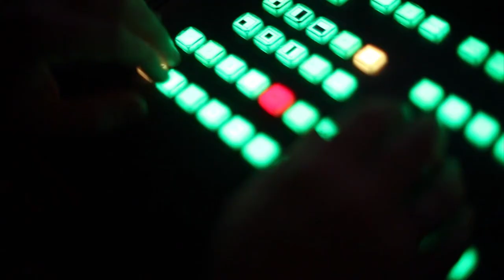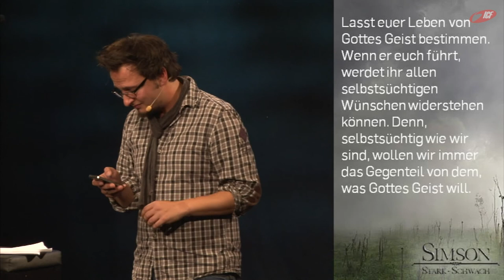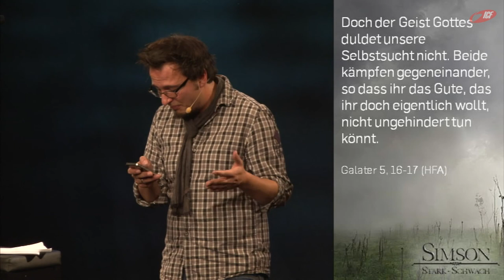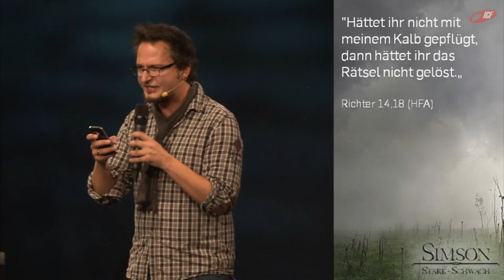Göttlich erfolgreich (ICF München Videopodcast)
Eine Predigt aus der Serie »Simson« mit Sebastian Wohlrab vom 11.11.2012

»Simson (Richter 13-16) war ein unglaublich starker und von Gott auserwählter Mann, der jedoch immer wieder Schwächen zeigt, die ihn am Ende viel kosten. Lass dich von seiner Geschichte inspirieren, die Höhen und Tiefen deines Lebens als Chancen zu nutzen, daran zu wachsen und authentisch die Person zu sein, die du bist. Und vielleicht hat Gott dazu wie bei Simson auch ein paar Ideen?«